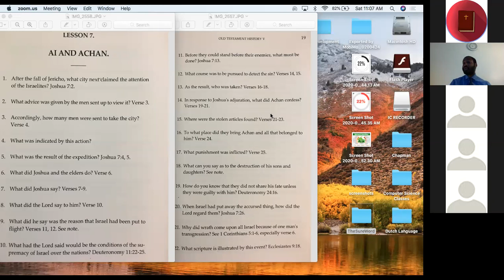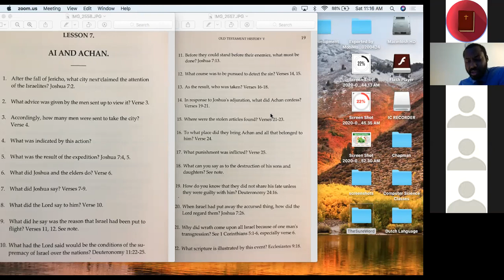Pastor Chapman | Ai and Achan Part 3